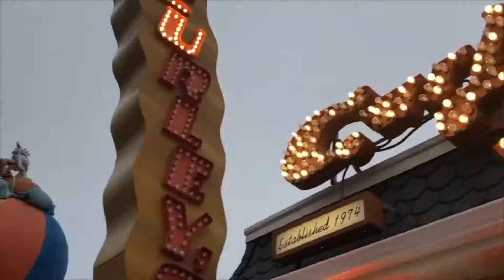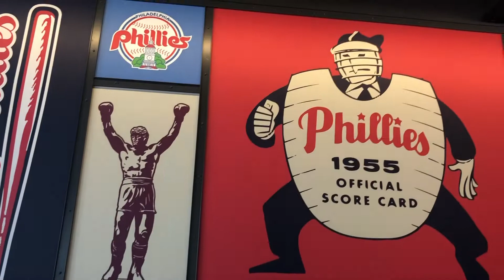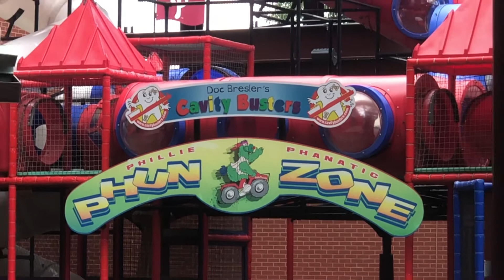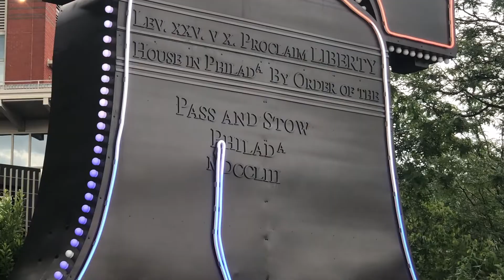4TH OF JULY PHILLIES GAME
Hey caps! Hope everyone enjoyed there weekend and unfortunately I wasn't at the shore for 4th of July weekend but I decided to take you guys to the Phillies game and even though the Phillies lost I still had a great time!